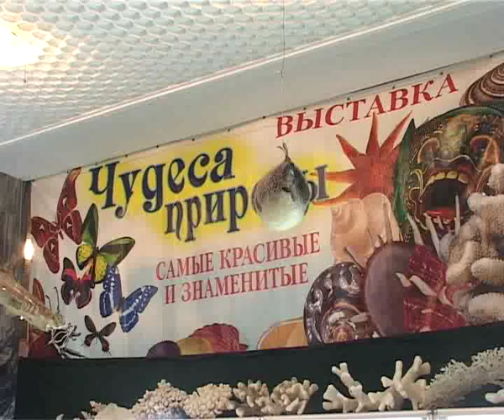10 03 09 Экзоты